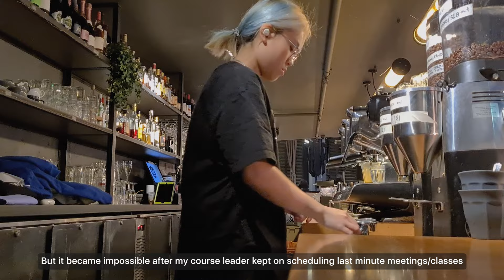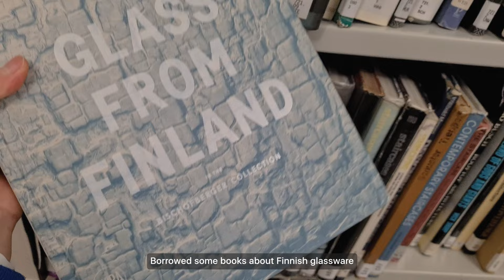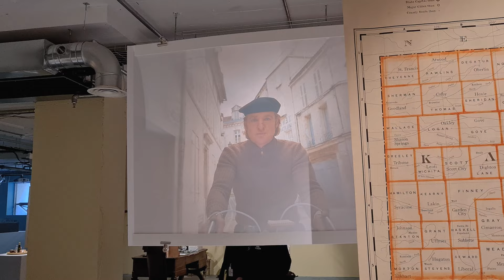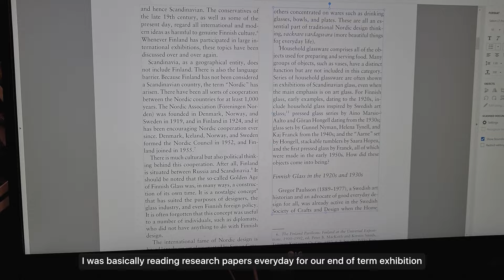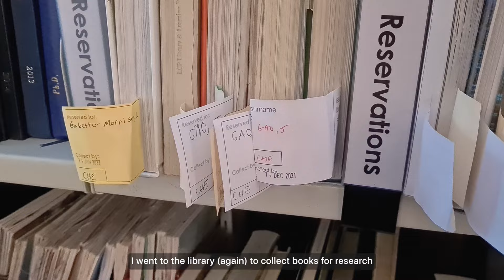Life @ UAL: new tattoo, Winter Wonderland, Bloo, exhibition prep | 伦敦艺术大学 | London Vlog #13 (中文CC)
MA Curating & Collections Vlog | UAL Vlog | Student life in London | London Vlog

This video includes my visit to the French Dispatch exhibition, my new tattoo, Winter Wonderland, Bloo's concert, and preping our end of term exhibition. Enjoy!

Date: Vlog of 2021/11-12
Camera: Osmo Action & Samsung s20

or DM my main account on Instagram @jessigao_